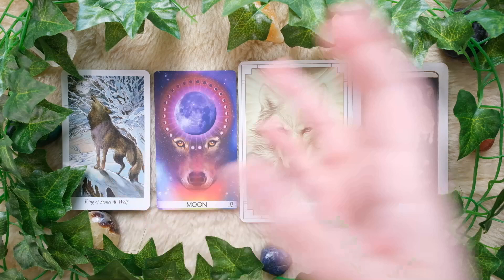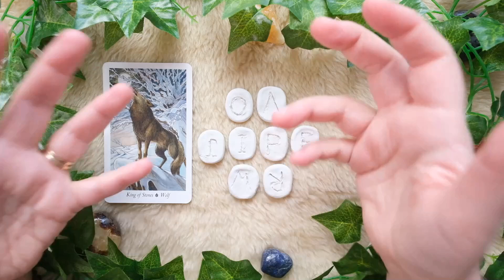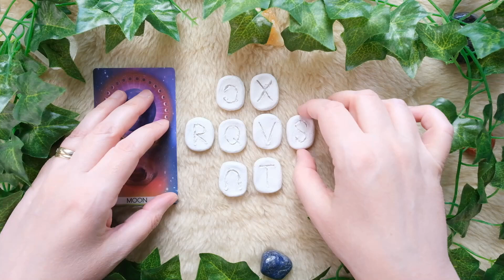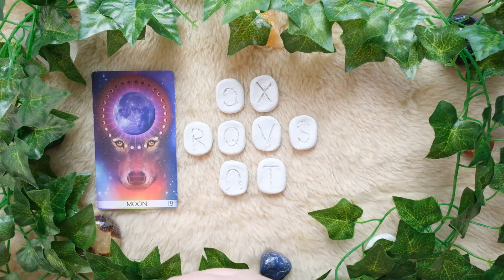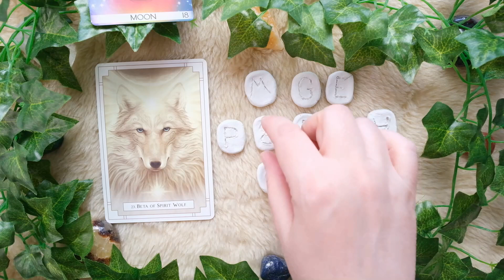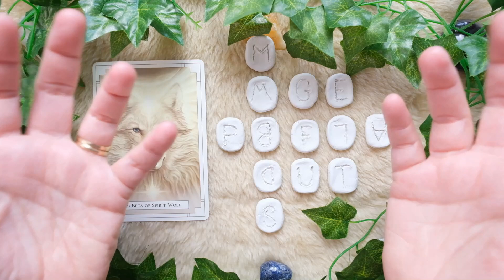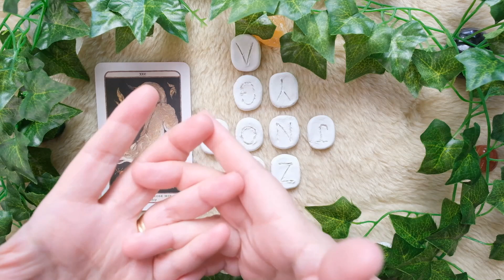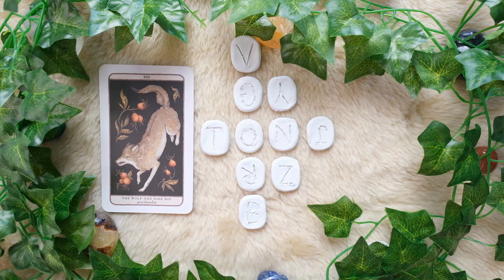Pick-a-Wolf - For Your Creativity - Alpha-Beta Runes!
It's February, so pick a wolf, and get a reading from the Alpha-Beta runes about your creativity - how to activate it if it needs activating, and how to bring your creative endeavors to completion, if you need that!

Moon, from the Unifying Consciousness Tarot (please stay a little after you think the reading has ended - I have an addendum for you - thanks!)

Did you know that we are now on Discord? Go to the "About" tab on this channel for the current invite link, and then come on over and say hi!